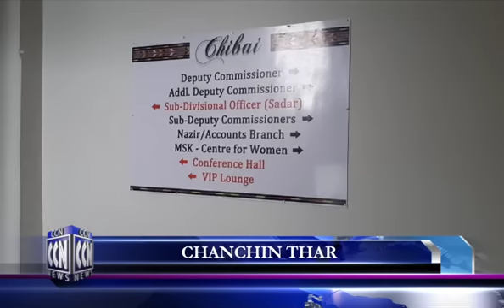CCN (Champhai News 9.5.2023)